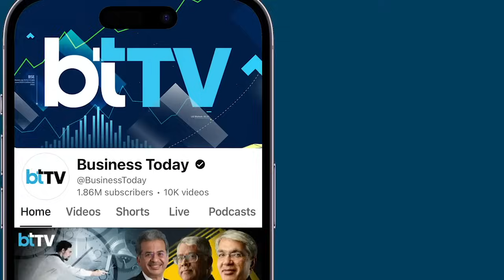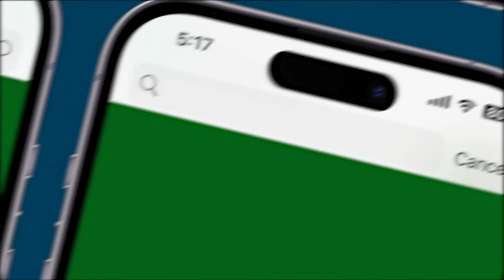S. Jaishankar Revives Nalanda University's Legacy At Inauguration Of The New Campus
External Affairs Minister S. Jaishankar, speaking at the inauguration of the new campus of Nalanda University, emphasized the historical significance of the ancient Nalanda University as a center of knowledge and a bridge connecting societies across the continent. He lamented its destruction, which marked a decline in connectivity during the colonial period. The rebuilding of Nalanda University signifies messages both nationally and internationally, heralding a revival of global learning networks. Jaishankar highlighted the importance of education in promoting international understanding, especially towards the Global South, and praised Nalanda University's efforts in creating an ASEAN-India University Network. The occasion reflects India's commitment to the East Asia Summit and its Act East policy, aiming to emerge as a Vishwa Bandhu, fostering friendship and cooperation globally. Jaishankar emphasized the rejuvenation of civilizational linkages and celebration of shared cultural heritage through this endeavor.